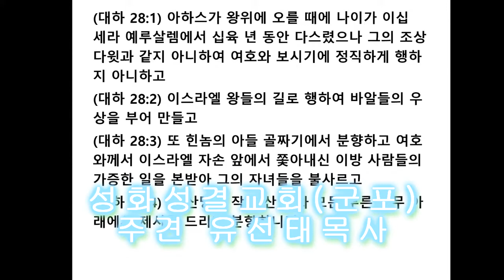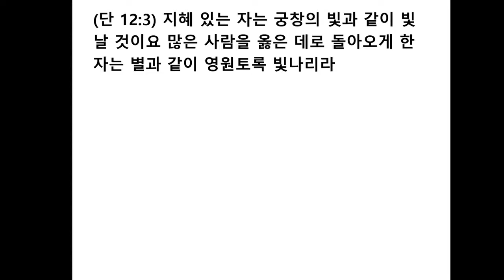200628 숨겨진 영웅 시리즈 87 [히스기야의 보발꾼] 성화성결교회 주견유선태목사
할렐루야 ~
주견유선태목사님의 메시지를 청취해 주셔서 감사합니다.
누구나 청취 가능하도록 하였으나, 다른 곳으로 퍼가기 하시거나 2차 편집 하실 때는 반드시 허락을 받아 주시기 바랍니다.

성화성결교회는  [경기도 군포시 금산로 28(금정동) 5층]에 위치하고 있습니다.

예배시 방문을 원하시면 언제든 환영합니다.
예배는,
주일오전 1부 / 9시 30분      2부/ 11시    오후 찬양예배  1시 30분입니다.
수요일 저녁 8시 30분  / 금요일 밤 9시입니다.
교회 연락처는 – 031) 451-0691입니다.

인터넷으로 헌금하실분은 국민 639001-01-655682 예금주:성화성결교회 로 보내주시면 됩니다.
우리 모두가 성령님과 늘 동행하고, 하나님의 일을 열심히 하는 친 백성이 되기를 소망합니다.